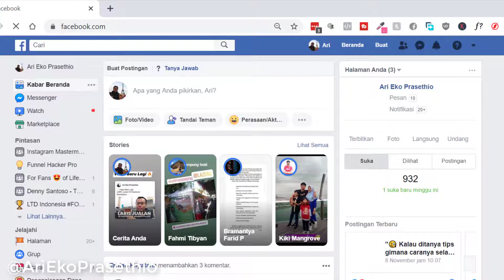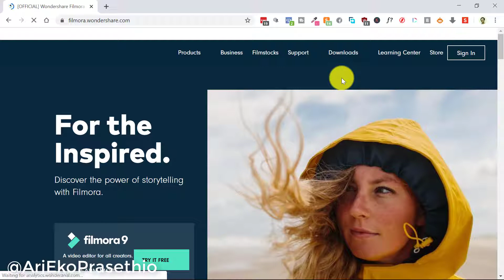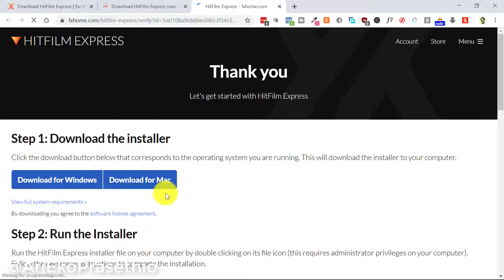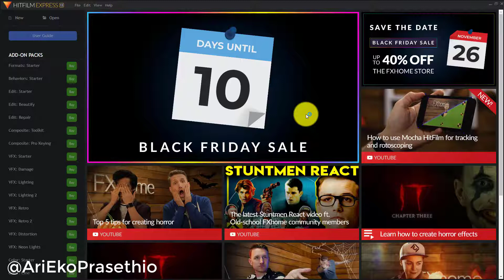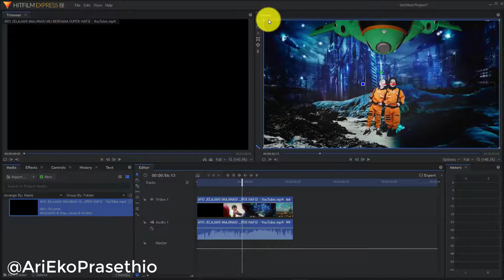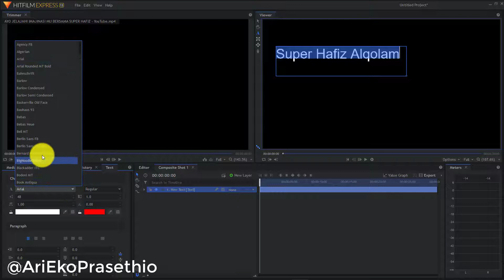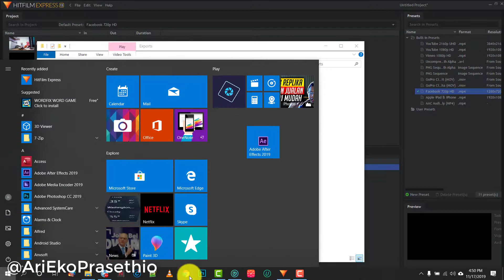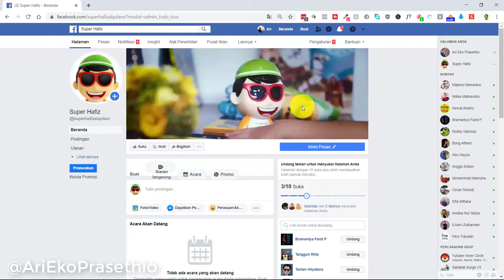Cara Berjualan Online di Facebook (Cara Membuat Video Sampul Fanpage)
Video marketing merupakan cara marketing yang sedang hot saat ini,
gunakan video cover untuk fanpage bisnismu...